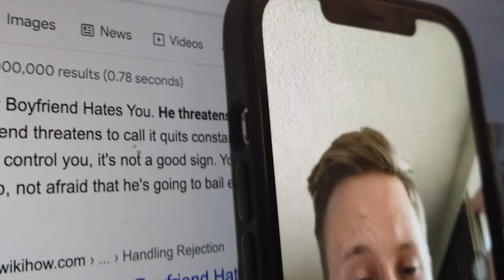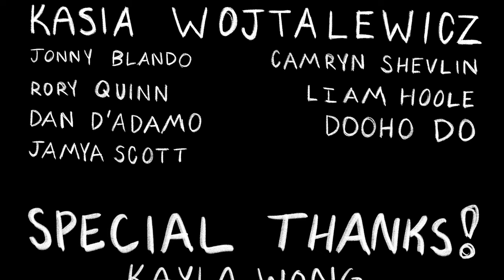falling out of love - a short film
A girl wonders why everyone is obsessed with falling in love but never thinks about what it's like to fall OUT of love.

Directed/Written by Holly Hodges
USC Film and Television Production '25

Comment or ask me on  another social media for a specific song if you want it! :)